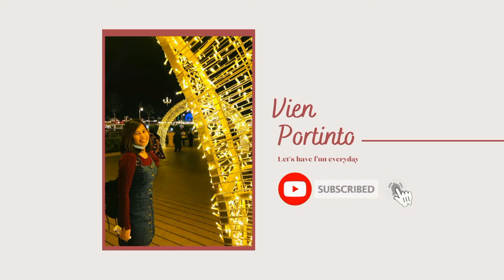My Intro | Vien Portinto